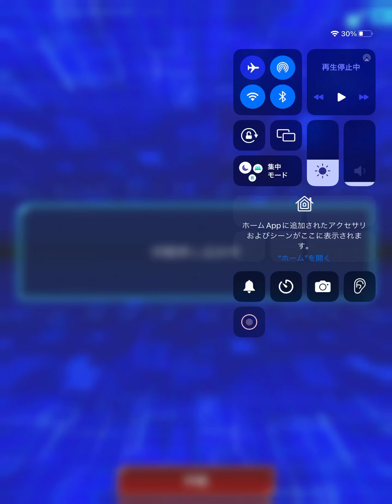遊戯王デュエルリンクスkc vsプウくん対戦シリーズ2「なんのデッキやねん」遊戯王デュエルリンクス